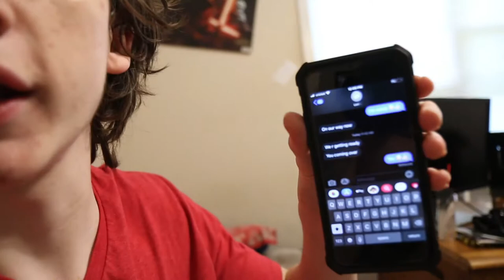MY GIRLFRIEND BROKE MY TRIPOD! ( NOT REALLY )